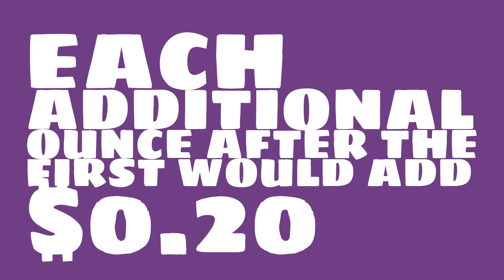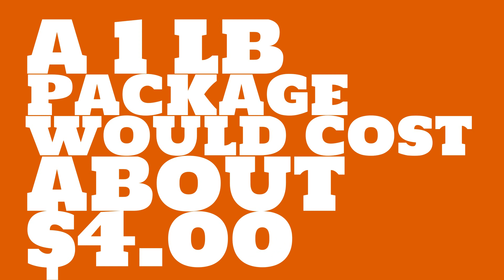How much did a stamp cost in 1989?